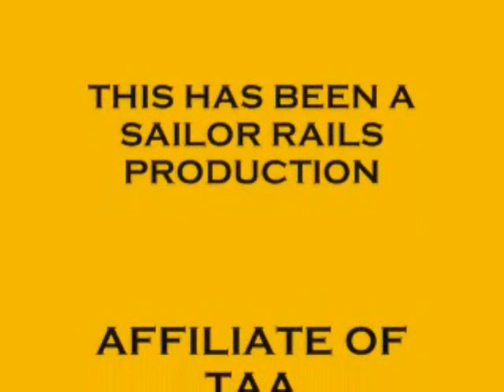Southern Coal and SSW Mixed meet.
Southern Coal drag and a SSW mixed freight meet just outside of Memphis. These 2 were caught as they were going over Copperas Creek Trestle. Hope you enjoy.